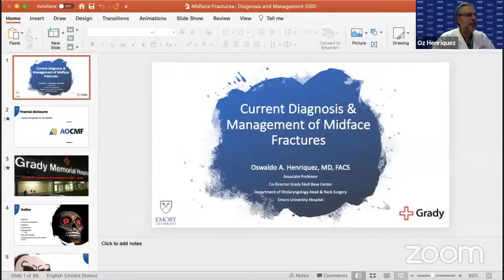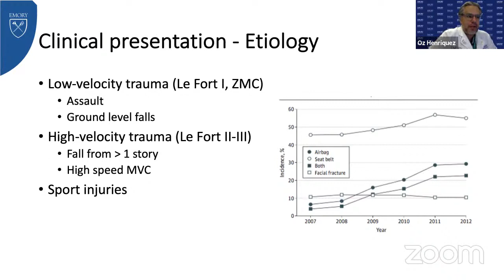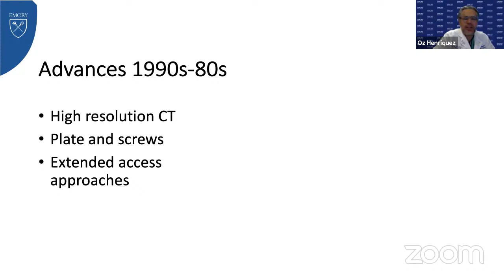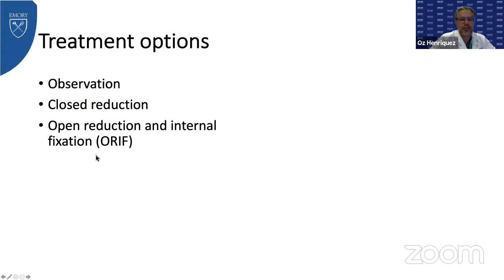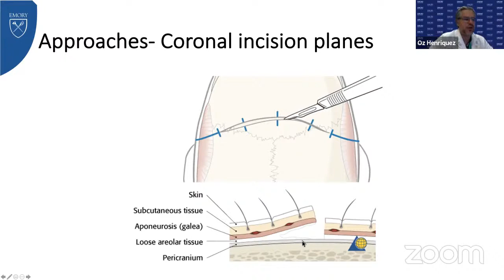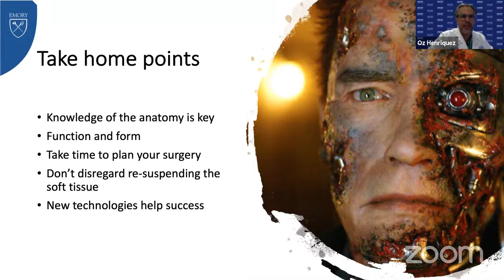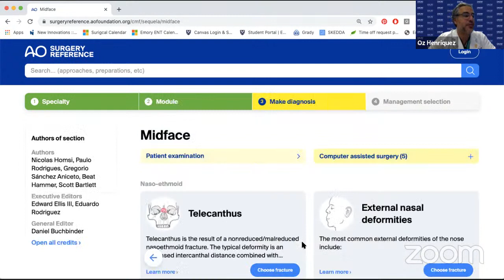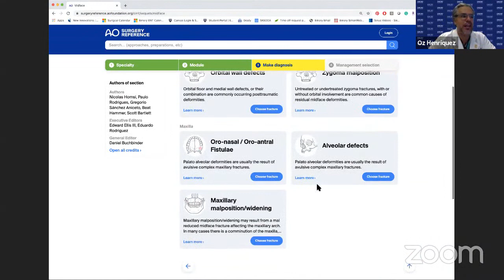Management of Midface Fractures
Guest Speaker: Oswaldo A. Henriquez (Emory-USA)
Chair: Puya Dehgani-Mobaraki (Italy)

“Naso Sano” Association is Supported by the:
-European Rhinologic Society Juniors (ERS)
-European Allergology and Clinical Immunology Juniors (EAACI)
-World Skull Base Fellowship Foundation (WSBF)
-Italian Academy of Rhinology (IAR)